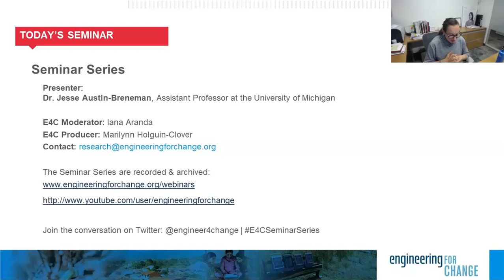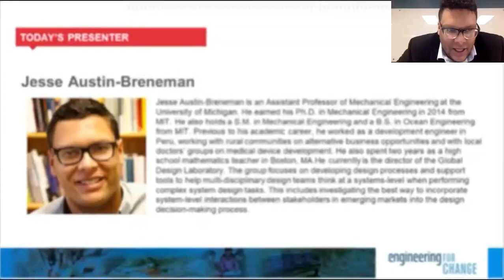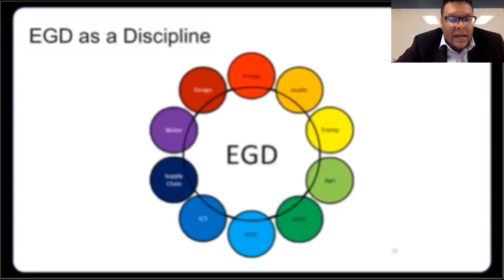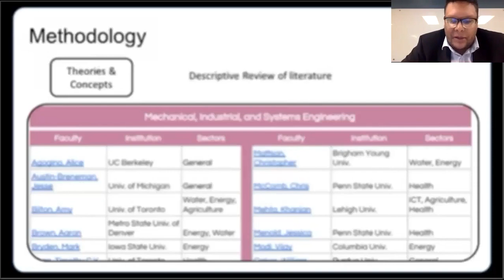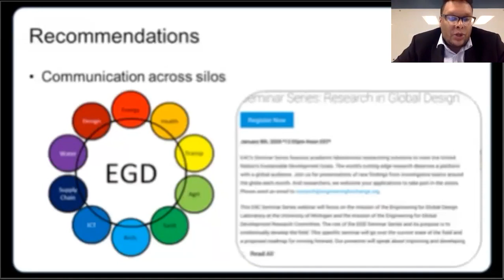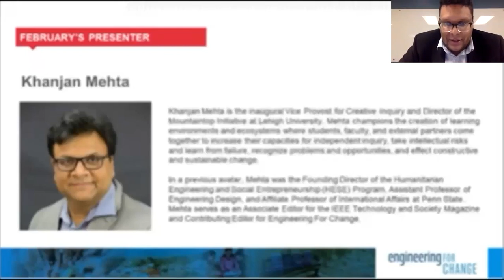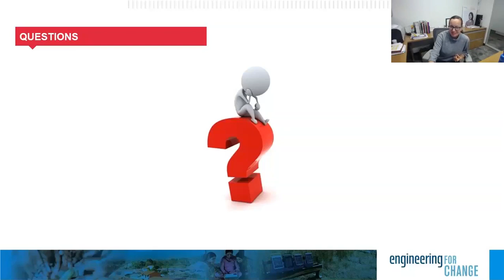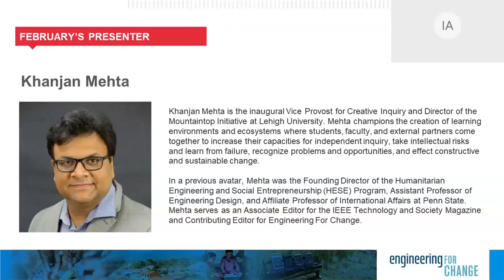E4C Seminar Series: Research in Global Design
E4C’s Seminar Series features academic laboratories researching solutions to meet the United Nation’s Sustainable Development Goals. The world’s cutting edge research deserves a platform with a global audience. Join us for presentations of new findings from investigative teams around the globe each month. And researchers, we welcome your applications to take part in the series.

This E4C Seminar Series webinar will focus on the mission of the Engineering for Global Design Laboratory at the University of Michigan and the mission of the Engineering for Global Development Research Committee. The role of the EGD Seminar Series and its purpose is to intellectually develop the field. This specific seminar will go over the current state of the field and a proposed roadmap for moving forward. Our presenter will speak about improving and developing design processes as well as supporting design teams that work at a high systems-level and are multi-disciplinary. Learn more about the Global Design Laboratory